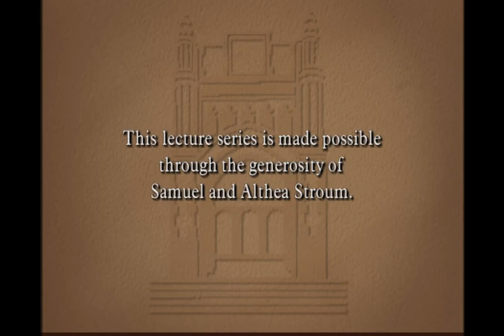Stroum Lectures 2005: North African Jewry & World War II- Aron Rodrigue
Professor Aron Rodrigue of Stanford University delivers the third lecture in the three-part 2005 Stroum Lecture series, "Sephardi Jewries and the Holocaust." The Stroum Lectures are an annual set of lectures hosted by the Stroum Center for Jewish Studies at the University of Washington.